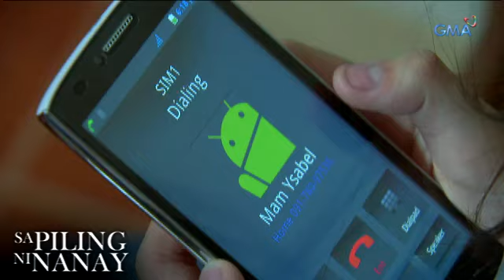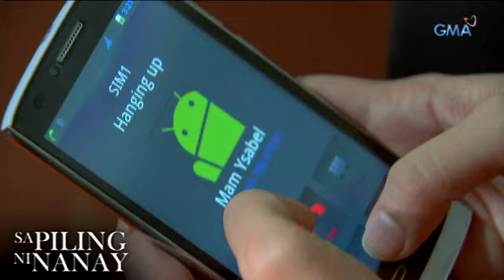Sa Piling ni Nanay: Caught in act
Aired (December 27, 2016): Kahit ano ang gawing paraan ni Katherine at Ysabel, mahuhuli pa rin sila ng matinik na si Scarlet.

Watch ‘Sa Piling ni Nanay’ weekdays​ ​on GMA Afternoon Prime, starring Yasmien Kurdi as Ysabel Salvacion, Mark Herras as Jonas and Katrina Halili as Scarlet. Also starring in the series are Chlaui Malayao, Benjamin Alves, Nova Villa, Bettinna Carlos, Antonio Aquitania, Rainier Castillo and Sofia Catabay.